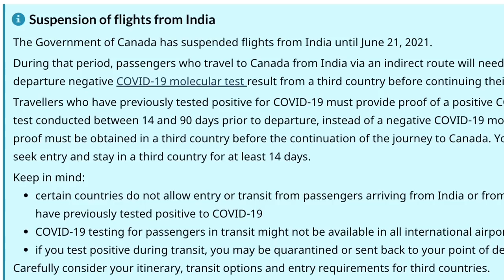India-Canada FLIGHT BAN EXTENDED till 31st July ?????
hello dreamers, in this video we discuss the news that the India-Canada flight ban has been extended till 31st July, is this news true?
We will also discuss about the good news about the accelerated second shots in India.